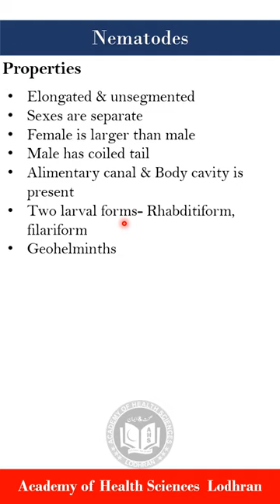Nematodes | Medical Parasitology | by Imran Yaseen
Nematodes are a diverse group of roundworms that belong to the phylum Nematoda. These worms are found in various environments, including soil, water, and as parasites in plants, animals, and humans. Nematodes play important roles in ecosystems, and while many are harmless or beneficial, some can cause diseases in plants, animals, and humans. Here are some key points about nematodes:

1. **Morphology:**
   - Nematodes are unsegmented, cylindrical worms with a simple body plan.
   - They have a complete digestive system, including a mouth and an anus.
   - The body is covered by a flexible cuticle that is periodically molted as the nematode grows.

2. **Habitats:**
   - Free-living nematodes can be found in soil, freshwater, and marine environments.
   - Some nematodes are parasitic, living in or on other organisms, including plants, animals, and humans.

3. **Life Cycle:**
   - Nematodes typically undergo sexual reproduction, although some species reproduce asexually.
   - The life cycle often includes egg, larval, and adult stages.

4. **Ecological Roles:**
   - Free-living nematodes contribute to nutrient cycling in soil ecosystems by feeding on bacteria, fungi, and other organic matter.
   - Some nematodes are used as biological control agents to manage pests in agriculture.

5. **Plant-Parasitic Nematodes:**
   - Certain nematodes are plant parasites, causing damage to crops by feeding on plant roots.
   - Examples include root-knot nematodes (Meloidogyne spp.) and cyst nematodes (Heterodera spp.).

6. **Animal-Parasitic Nematodes:**
   - Many animal parasites belong to the phylum Nematoda, causing diseases in a wide range of hosts.
   - Examples include filarial nematodes that cause diseases like lymphatic filariasis in humans.

7. **Human Parasitic Nematodes:**
   - Some nematodes parasitize humans, causing diseases known as helminth infections.
   - Examples include roundworms (Ascaris lumbricoides), whipworms (Trichuris trichiura), and hookworms (Ancylostoma duodenale and Necator americanus).

8. **Medical Importance:**
   - Parasitic nematodes are a significant public health concern in many parts of the world, particularly in tropical and subtropical regions.
   - Infections can lead to a range of symptoms, including gastrointestinal issues, anemia, and nutritional deficiencies.

9. **Control Measures:**
   - Control of nematode infections involves hygiene practices, proper sanitation, and the use of anthelmintic drugs.
   - In agriculture, integrated pest management strategies are employed to control plant-parasitic nematodes.

Understanding nematodes is crucial for managing their impact on agriculture, ecosystems, and public health. Ongoing research aims to develop sustainable and effective control measures for nematode-related issues.
Medical Parasitology is an important field of medicine which deals with the study of host-parasite relationship, parasitic life cycle, vectors, pathogenicity, diagnosis and treatment of the disease. How parasites and hosts are classified is explained in this lecture.